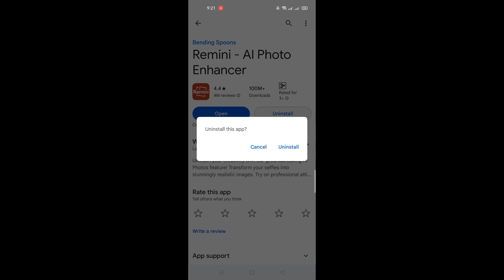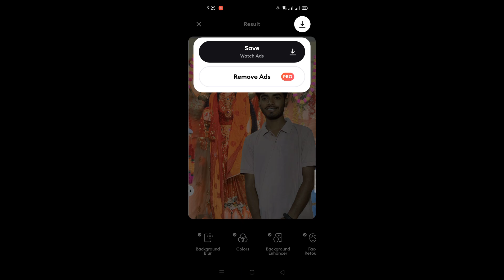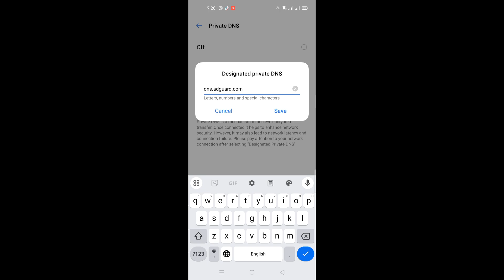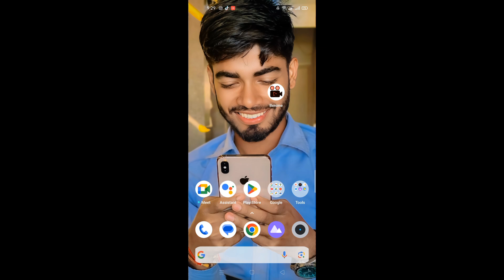REMOVE ADS IN REMINI APP l ON ONE SETTINGS 🔥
REMINI app ads remove

REMINI app ads block

Ajit Singh 2.o